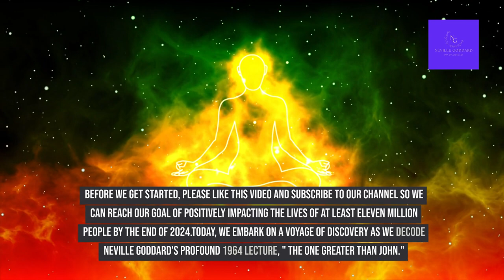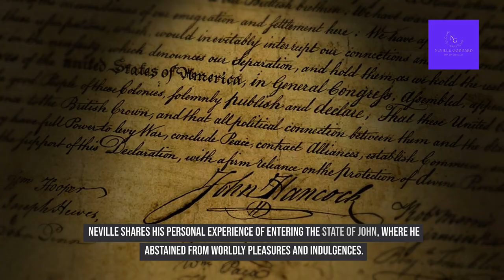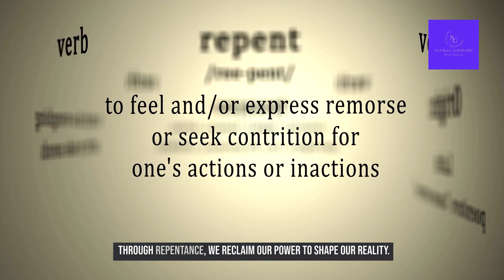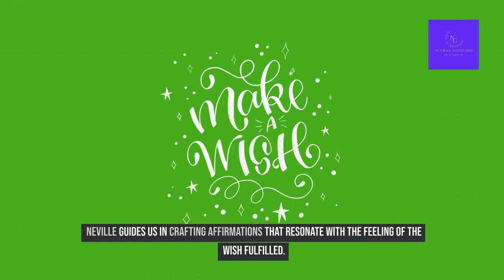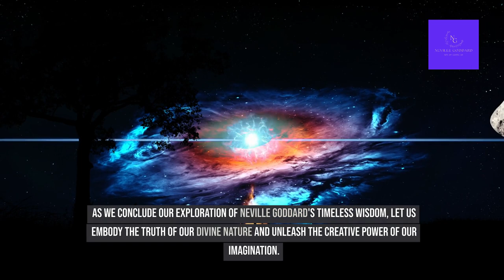Neville Goddard: "The One Greater Than John"- Lecture Decoded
Books:

Feeling is the Secret

The Power of Awareness

🌟 Unlock the Secrets of Manifestation with Neville Goddard! 🌟

🔮 Dive deep into the mystical teachings of Neville Goddard in our latest viral video! Join us as we decode Neville's profound lecture, "The One Greater Than John," and discover the hidden truths of manifestation and spiritual awakening. From understanding the power of imagination to mastering the art of assumption, this video is packed with practical insights to help you manifest your dreams and unlock the abundance of the universe. 💫

🎥 Get ready for an electrifying journey through consciousness as we explore Neville's timeless wisdom with modern flair and relatable examples. From pop culture references to engaging storytelling, this video will captivate your mind and inspire your soul. Don't miss out on the opportunity to transform your life and manifest your desires with Neville Goddard's revolutionary teachings!

Join the movement of conscious creators and unlock the limitless potential of your imagination. Let's manifest miracles together! ✨